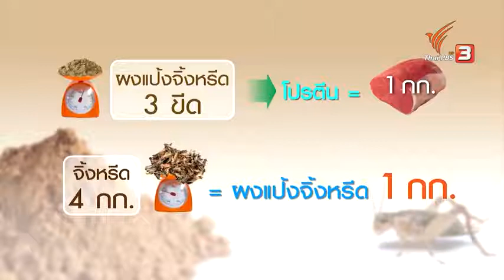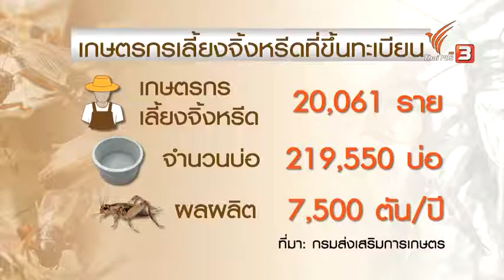Global Bugs at Thai PBS 3 TV channel Thailand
Presentation of Global Bugs by Thai PBS 3 TV Channel after a successful press conference and media launch in Hua Hin, Thailand on March 9 2018